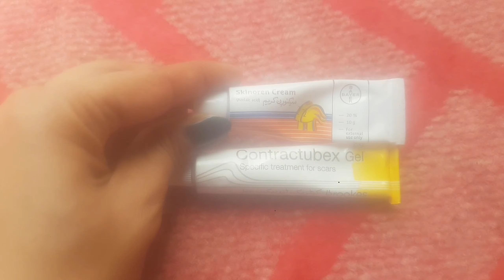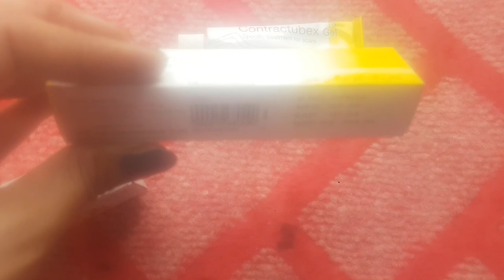how to get rid of acne,acne scars | remove dark spots and pimple marks | remedies with Huma Tahir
how to get rid of acne and acne scars  | remove dark spots and pimple marks | remedies with Huma Tahir.  these are best solution to remove especially acne marks. this could be also used to reduce strech marks. so without wasting time let's jump into video .
About my youtube channel:

This YouTube channel relates to a women's life, as she cooks, she care for herself, she dresses herself well, she loves to shop. Women of this century is updated with fashion, social issues, style that suits her and latest trends in every field. She deals with all ups and downs flawlessly. If she know how to deal with latest trends , she also knows to do DIY to maintain her budget. She is actually all in one...A beautition, A cook, A working women, A skin specialist, A self experienced doctor, an economist as well a social influencers. So this YouTube channel relates to all fields as a women deals all of these.

DIY natural hair protein treatment for hair growth

summer scrub and face pack,
summer scrub diy,
summer scrubbing soap